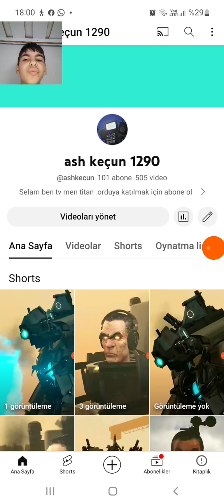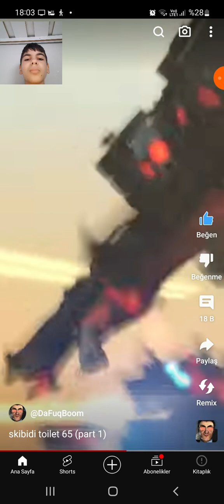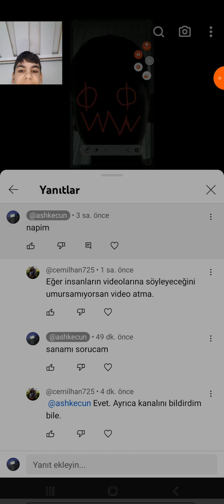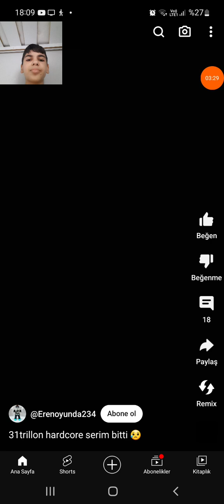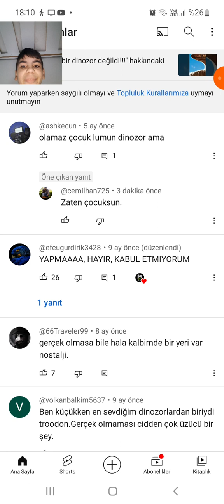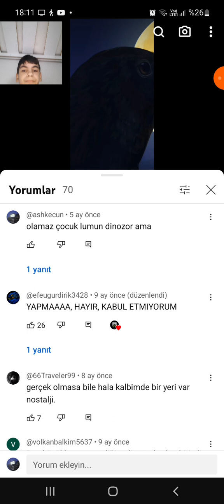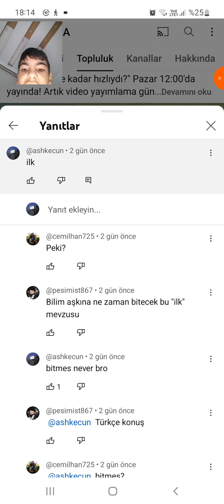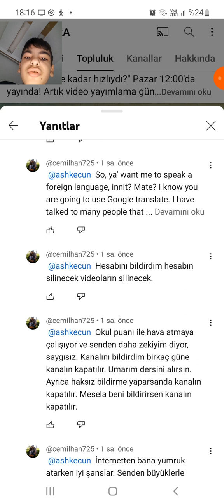100 aboneye özel video